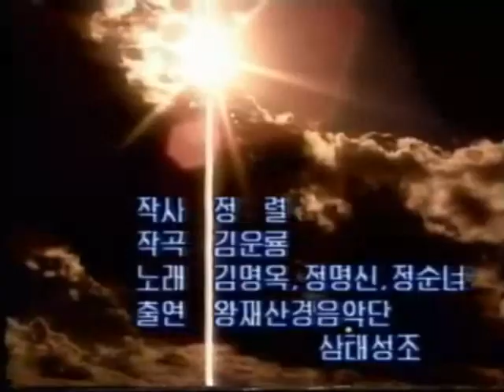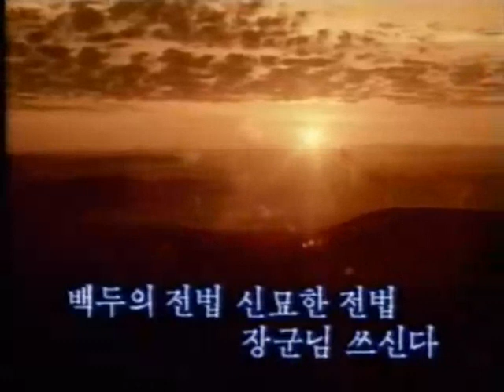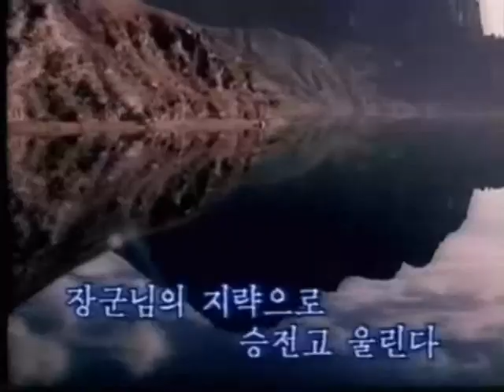General uses warp [Subtitles]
Korean Title: 장군님 축지법 쓰신다
Russian Title: Полководец укажет путь к победе
Japanese Title: 将軍様 縮地法を使う
Also translated as: The Dear General Uses Distance-Shrinking Magic (Chukjibeop)
Performed by Wangjaesan Light Music Band.
Lyrics : 정렬
Composer : 김운룡
Singers: 김명옥, 정명신, 정순녀

Note:
This is a real song from the DPRK, about Dear Leader Kim Jong Il's magic abilities. the lyrics should be alright, check the original lyrics in korean below:

"축지법 축지법 장군님 쓰신다
동에 번쩍 서에 번쩍 천하를 쥐락펴락
방선천리 주름잡아 장군님 가신다

수령님 쓰시던 축지법
오늘은 장군님 쓰신다

백두의 전법 신묘한 전법
장군님 쓰신다

동에 번쩍 서에 번쩍
천하를 쥐락펴락 구름타고 오르신다
최전연고지우에

장군님 쓰신다

험산준령 비켜선다 번개도 뒤따른다
장군님의 지략으로 승전고 울린다